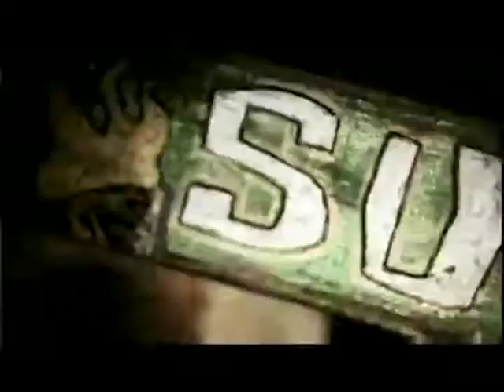Survivor All Star Samoa (Guatemala Fanfic's Version) Episode 5 Intro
Intro to Episode 5 of Guatemala Fanfic's Survivor All Star Samoa